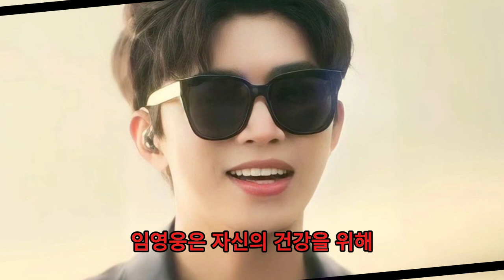충격적인 고백! 임영웅, 하루 3시간만 일한다고? 건강 비결 공개! 매일 3시간 동안 '이것'으로 운동하자!